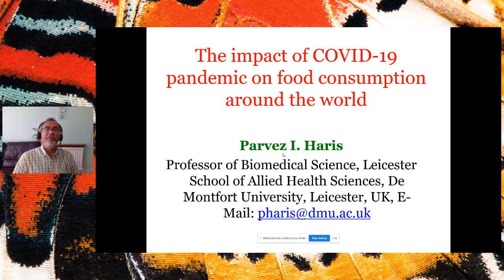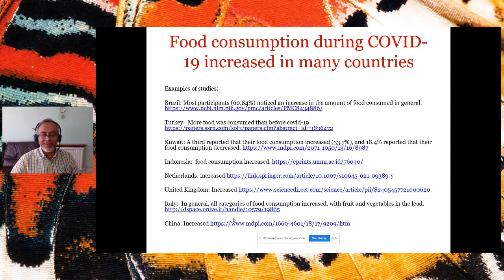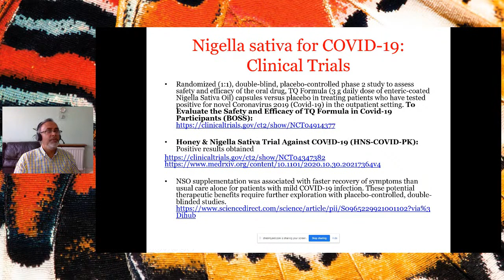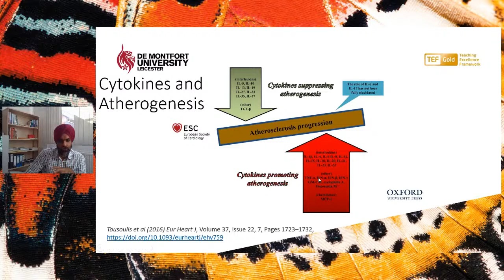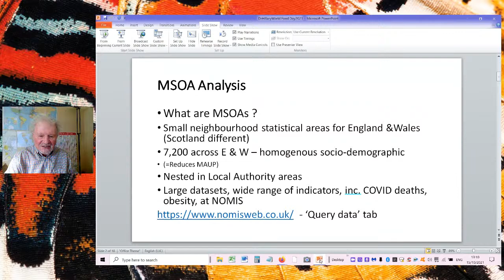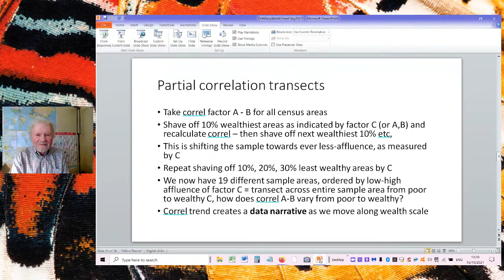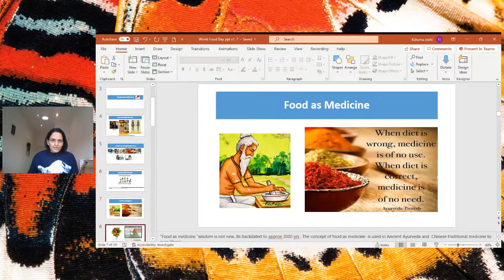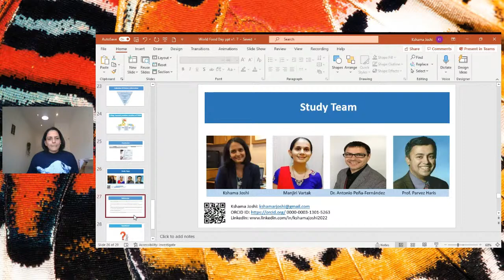World Food Day 2021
Online event to celebrate World Food Day 2021.

Chaired by Professor Parvez Haris, De Montfort University.